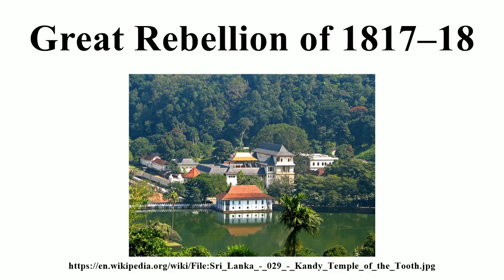Great Rebellion of 1817–18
Image-Copyright-Info
Author-Info:   McKay Savage from Chennai, India

Image-Copyright-Info